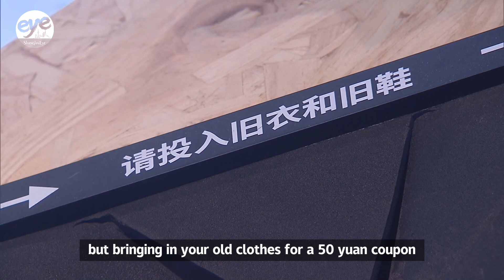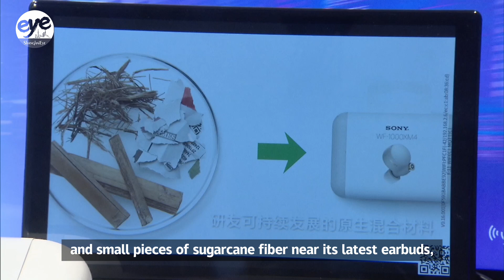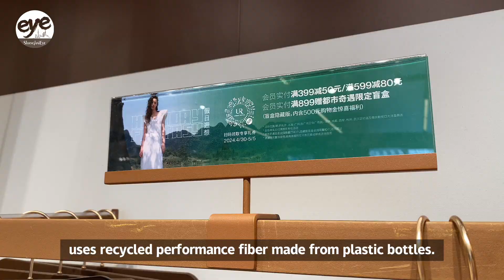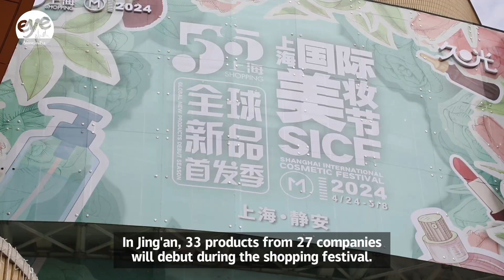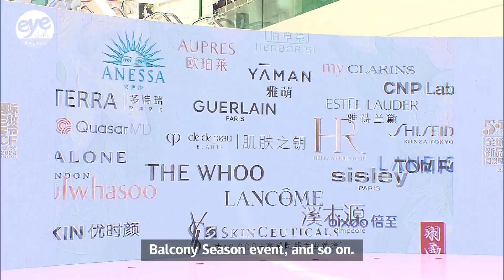Double Five Shopping Festival Returns Greener & Younger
The 5th Shanghai Shopping Festival runs until the end of June with over 1,000 activities. In Jing’an, 33 products from 27 companies will debut during the shopping festival. The Shanghai Commission of Commerce said that a total of 450 new stores were established in the city from January to March this year, representing year-on-year growth of 55%.